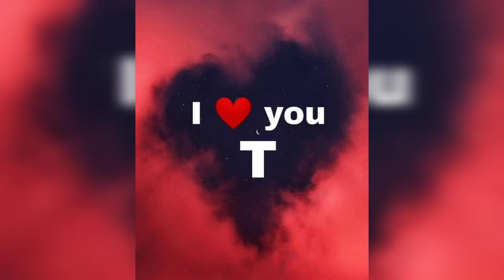A-Z letter dp photo | A to Z name dpz | A to Z name dp/photo/pics/images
Stylish A-Z letter dp photo | A to Z name dpz | A-Z name dp | A dp photo | A to Z name dp/photo/pics/images

Topics Covered :-

A-Z letter dp photo,
A to Z name dpz,
A-Z name dp,
A dp photo,
A to Z name dp,
A to Z name photo,
A to Z name pics,
A to Z name images,
a letter dp images,
a letter dp photos,
a name letter dp,
a name dp,
a to z latter's dp pic,
a to z latter's dp pic for girls,
a to z profile dp images,
alphabet name dp status,
dp photo,dp photos,
dp pic,
k name dp,
letter dp,
letter dp for whatsapp,
m name dp,
name letter images for whatsapp dp,
new whatsapp dp images,
s name dp,
a to z alphabets whatsapp dp,
letter dpz whatsapp dpz,
whatsapp dp,
z name dp,
z name dp pic